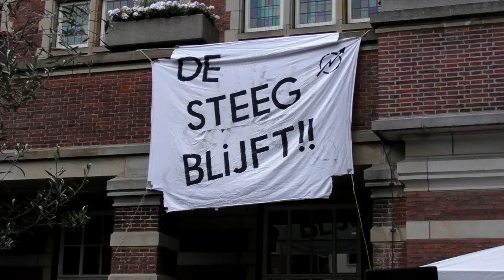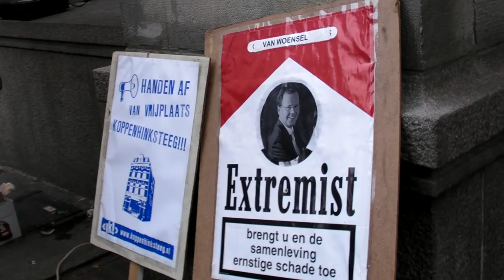Vreedzame demonstratie voor behoud Koppenhinksteeg Leiden 8 juli 2008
Op 8 juli 2008 vond er een raadsvergadering plaats over de toekomst van de Koppenhinksteeg te Leiden. Sympathisanten van de Koppenhinksteeg hielden een vreedzame demonstratie op het stadhuisplein.